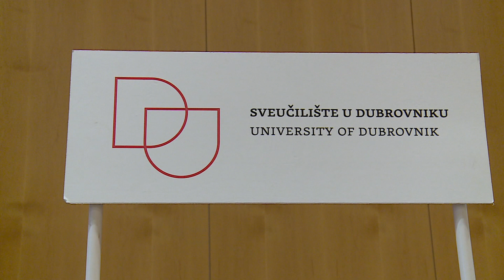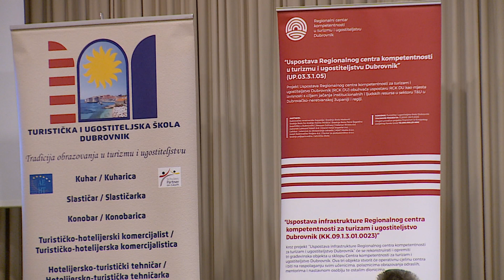Održan sajam poslova